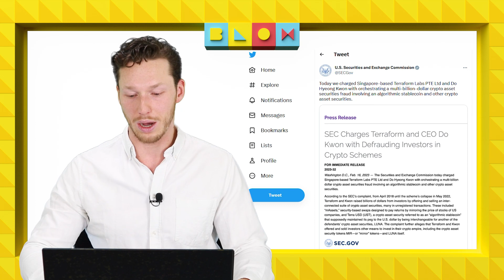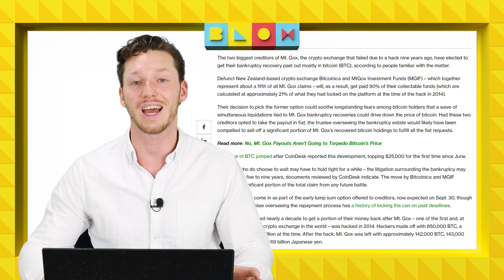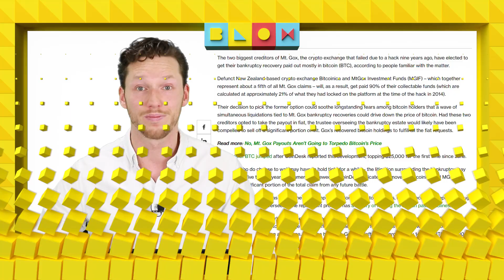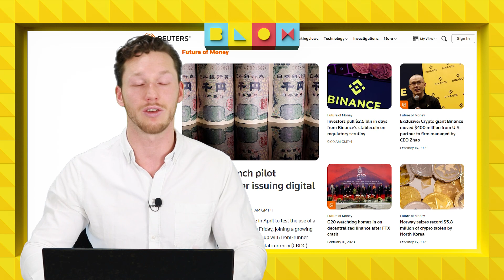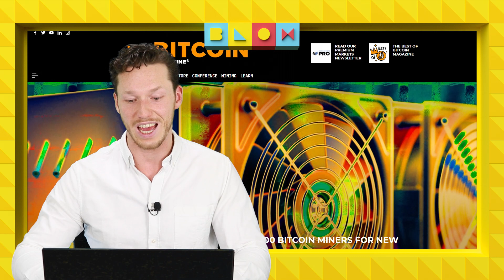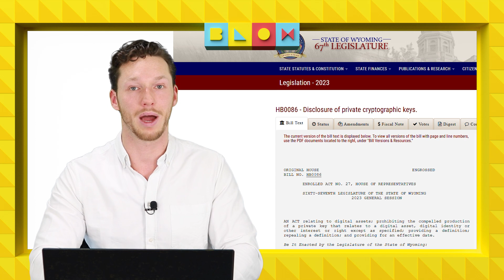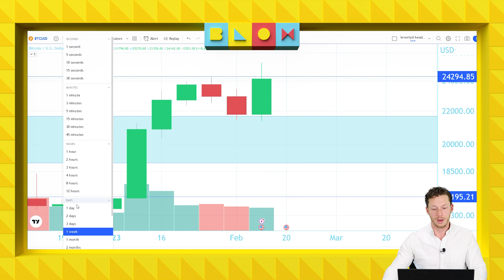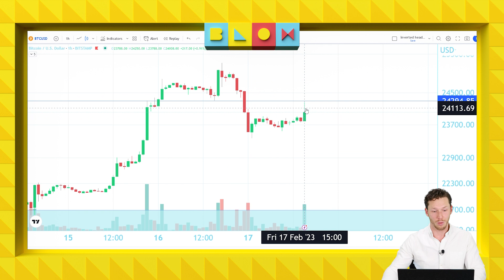Mt.Gox: eindelijk goed nieuws | Binance voert vreemde transacties uit | Crypto nieuws vandaag | #821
Het slepende faillissement van Mt.Gox komt weer een stapje dichter bij het einde, door goed nieuws. Voor Do kwon en zij Terraform Labs is het juist nog méér slecht nieuws, nu ze worden aangeklaagd door de SEC. Dit en meer in de video van Axel!

00:00 Intro
00:32 SEC klaagt Terraform én Do Kwon nu echt aan
03:33  Mt.Gox: twee grootste schuldeisers willen BTC i.p.v. fiat
06:02 Reuters: Binance schuift met tegoeden
08:37 Ook miner CleanSpark breidt flink uit
10:33 Wyoming komt met opvallende crypto-wet
13:00 Koerrrsen koerrrsen!
16:40 Outro